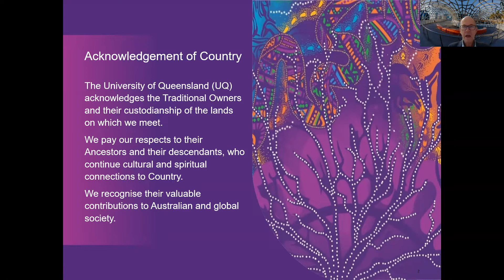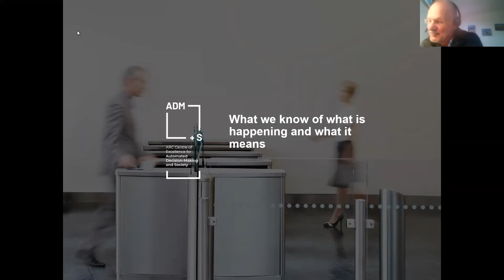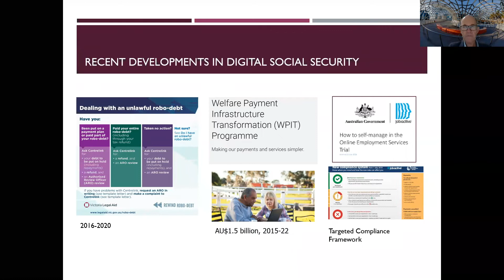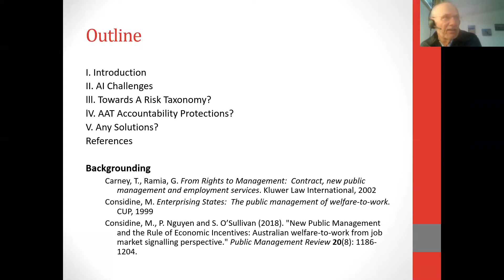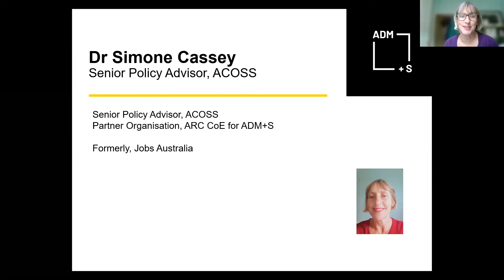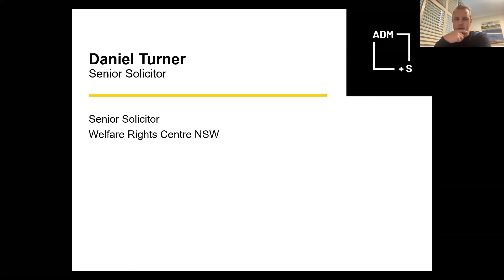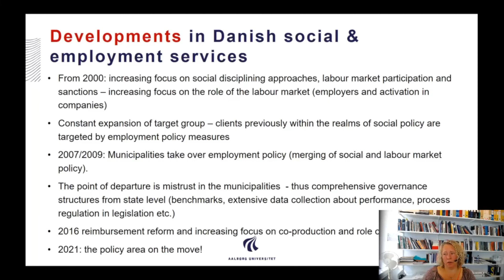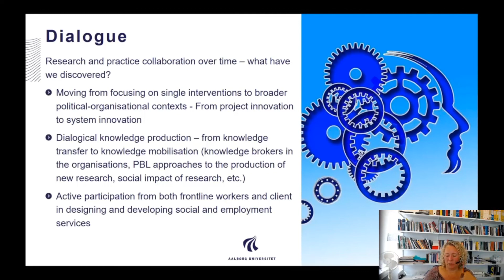ADM in Social Security and Employment Services: Mapping what is happening and what we know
This ADM+S Webinar, held on 5 May 2021, discusses the use and effects of ADM in social security and employment services around the world in general, and in Australia in particular, to develop a shared understanding of key emerging issues. The discussions included in this session will help shape the research agenda for the ARC Centre of Excellence for Automated Decision Making and Society (ADM+S).

Topics included:
• Where is ADM being (or touted to be) used in income support and employment services?
• In what way is ADM being used in income support and employment services (e.g. benefit elgibility and payment calculation; data matching; compliance assessments; risk assessment; risk reduction; resource allocation)?
• How do professionals and administrators engage with such ADM?
• How do service users understand and experience processes that involve the use of
ADM?
• What data and research knowledge are used to develop ADM?

Speakers:
Professor Paul Henman, Chief Investigator, ADM+S (chair and panelist)
Professor Terry Carney, Associate Investigator, ADM+S
Christiaan van Veen, Melbourne Law School
Professor Dorte Caswell, Aalberg University
Dr Simone Casey, Senior Policy Advisor, ACOSS